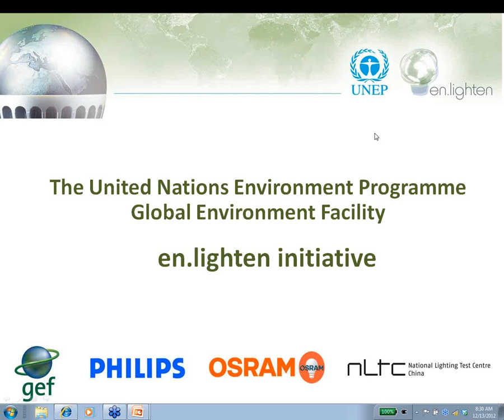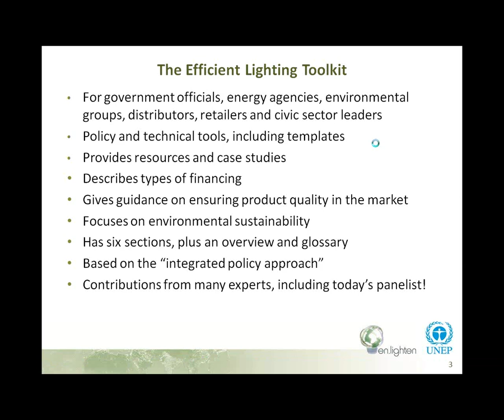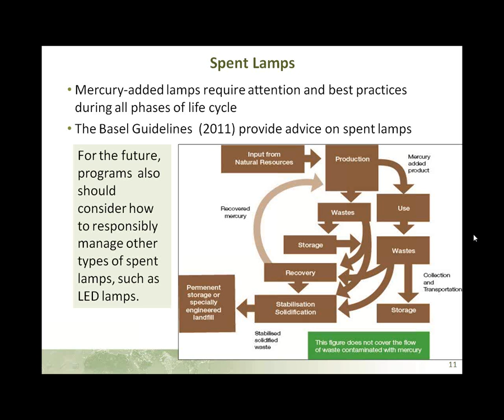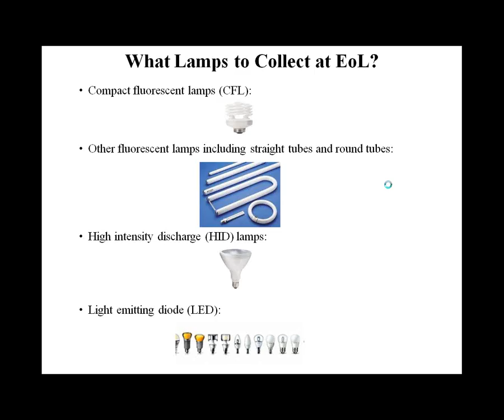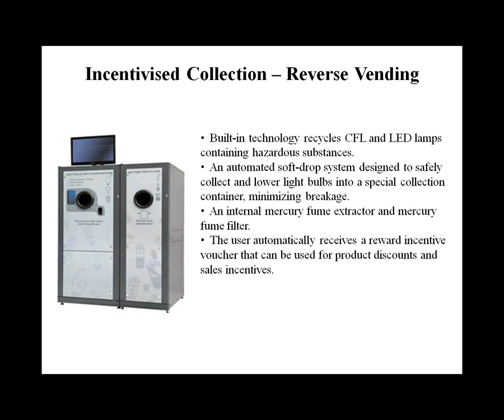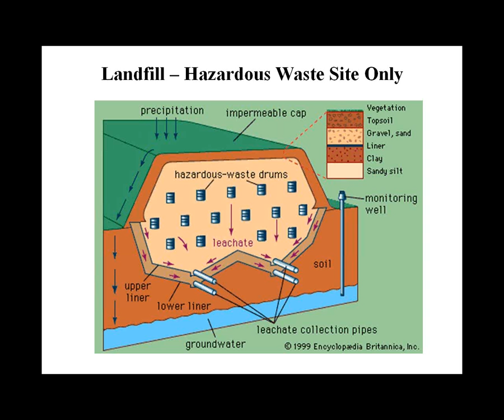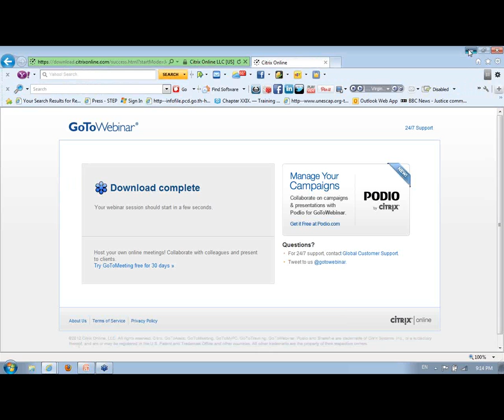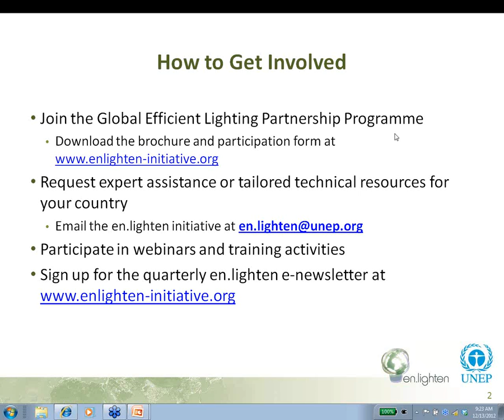UNEP en.lighten Webinar with Andrew Brookie from Philips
The Environmentally Sound Management of Lighting Products, 13 December 2012, 8.30 am.
Hosted by the en.lighten initiative, this webinar focuses on Section 5 of the Energy Efficient Lighting Toolkit, "Safeguarding the Environment and Health." The presenters include Kathryn Conway, UNEP Programme Officer and Andrew Brookie, Global Corporate Sustainability from Philips.